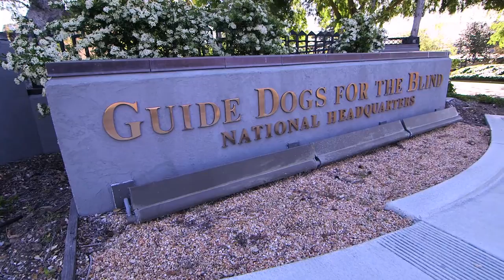Joy Thomas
This video features GDB alumna Joy Thomas and her guide dog Roja.